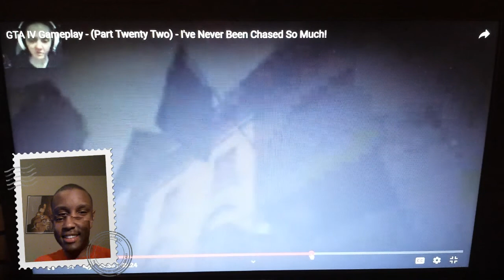GTA IV Gameplay (Part Twenty Two) I've Never Been Chased So Much! reaction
Doing a second video reaction to one of my subscribers Gatvol Meisie's gameplay of GTA   IV where she's being chased by the cops lol 😂😂😂